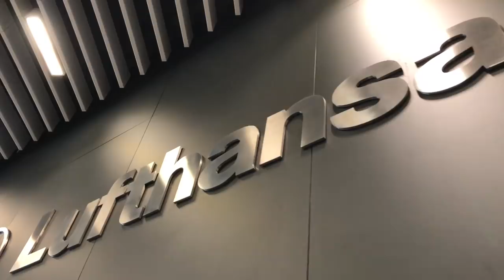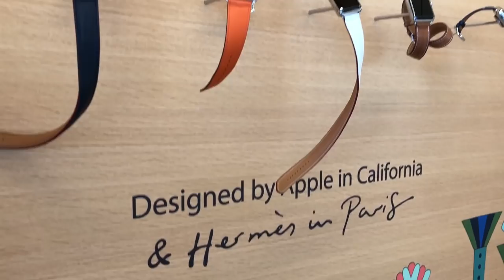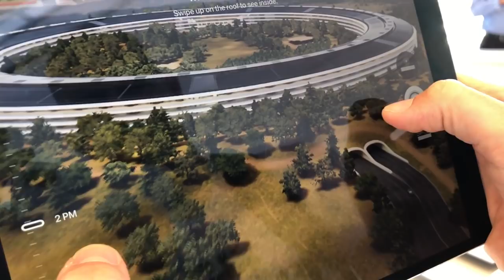KALIFORNIE: Road trip natočený mobilními telefony (1. díl)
Road movie z Kalifornie, natočená jen na mobilní telefony. Konkrétně na iPhone X a Samsung Galaxy S9+.

POUŽITÁ TECHNIKA:
iPhone X
Samsung Galaxy S9+
DJI Spark